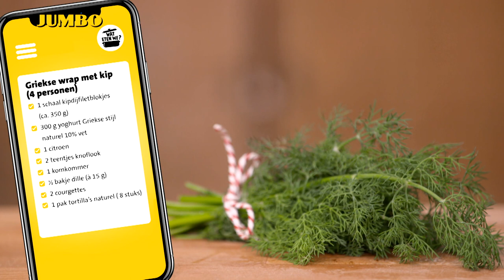Wat eten we? Griekse wrap met kip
Met wraps kun je eindeloos variëren. Vandaag gooien we het eens over de Griekse boeg. We vullen de wraps met kip en courgette en daarbij serveren we een van de bekendste Griekse klassiekers: tzatziki. Smakelijk eten!